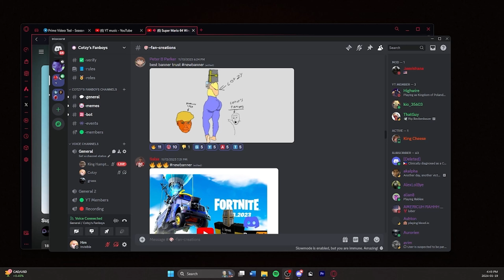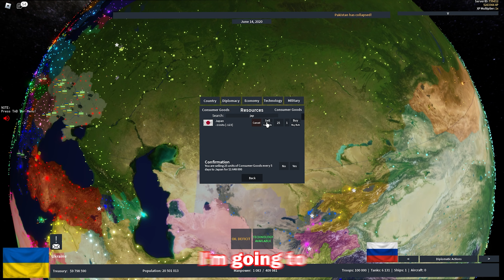Ukraine VS Russia in Rise of Nations